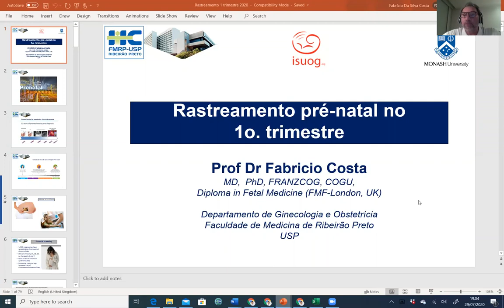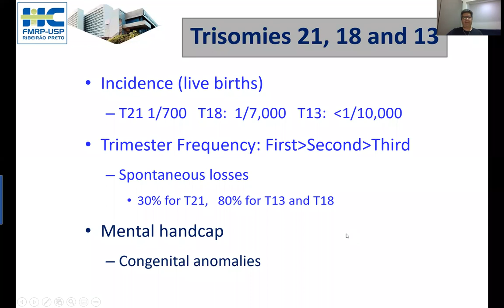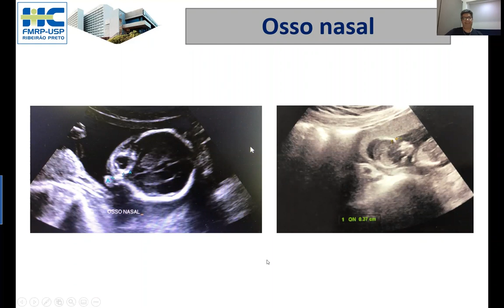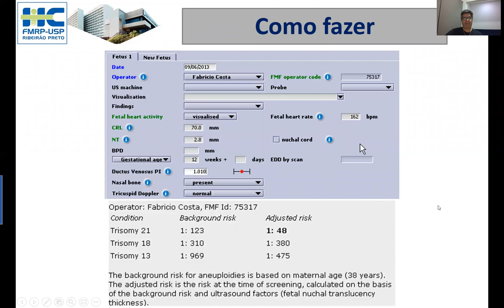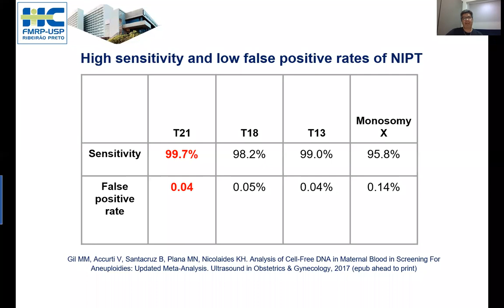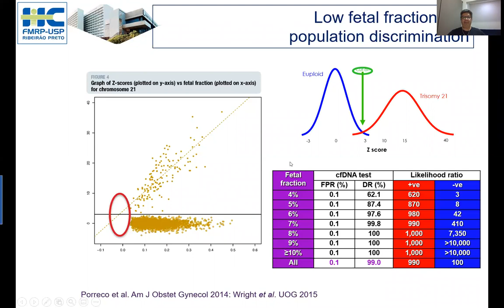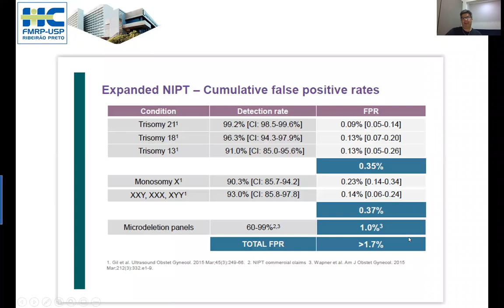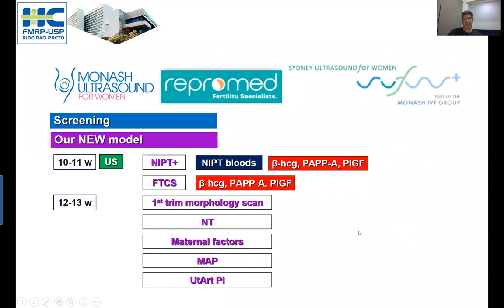Webinar Rastreamento Pré-Natal no Primeiro Trimestre - Professor Fabrício Costa